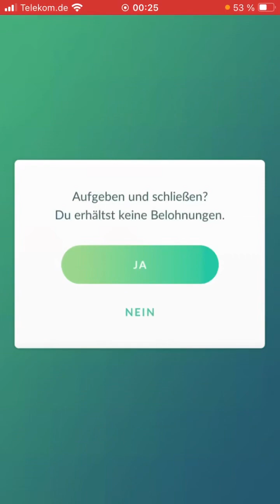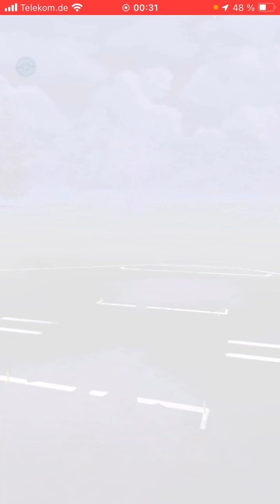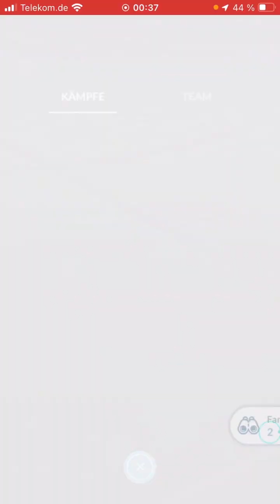Crypto-Knakrack macht zumindest mal Bock! Pokémon GO PvP Deutsch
Title: 日もすがら音楽と
Composer: Reo